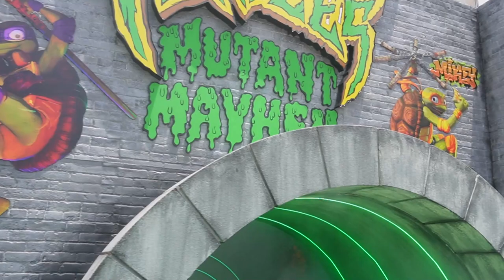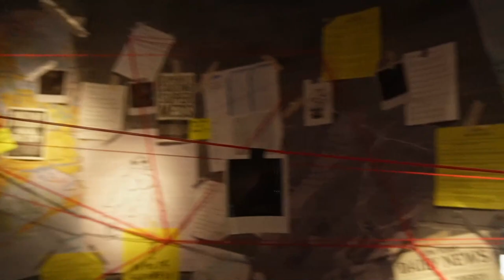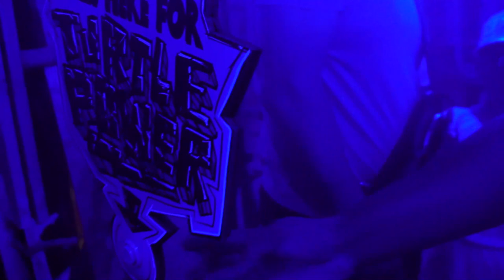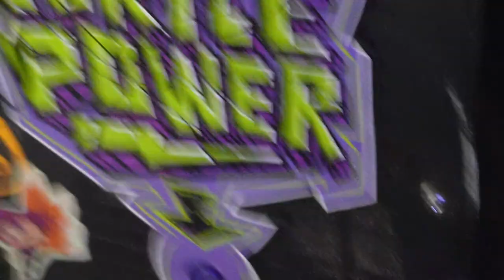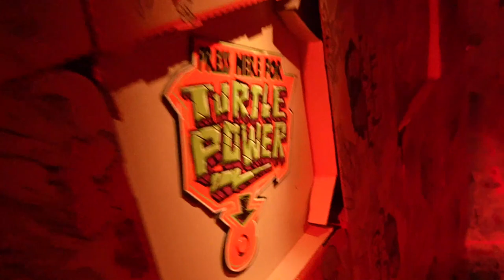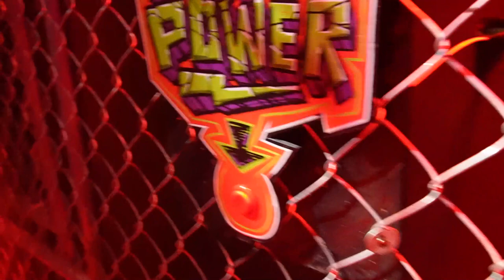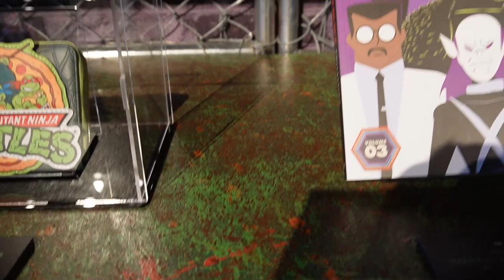TMNT Mutant Mayhem Santa Monica Vlog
A few weeks ago  I went to the Teenage Mutant Ninja Turtles: Mutant Mayhem walkthrough with my friend Troy aka RelaaaxTurtle.